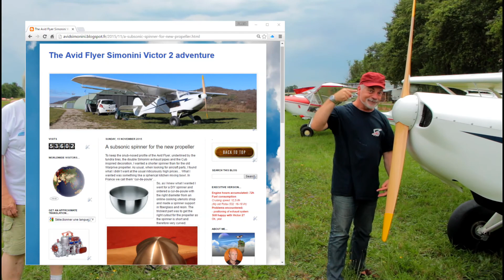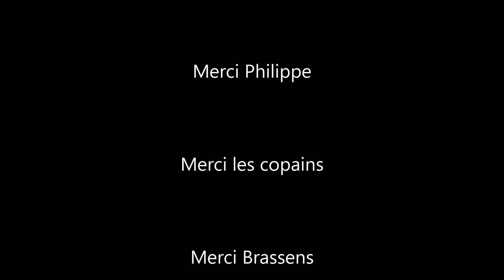Sagy APA 2016 [Avid Flyer]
This is a "souvenir film" from this year's French Avid Flyer Association meeting. It is not really telling a story or showing any amazing scenery, it is just a souvenir and probably of little interest to anyone outside of the association.

My films are not monetized but you can always encourage me by "buying me a coffee"...